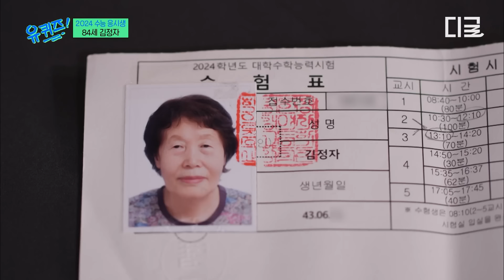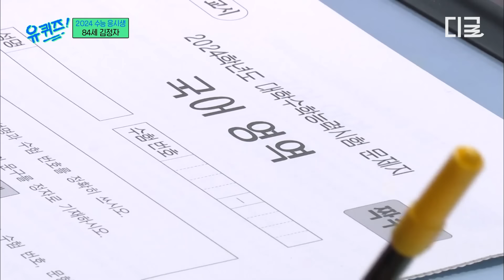[유퀴즈온더블럭] 84세 수능 응시생의 시원섭섭한 수능 후기✍ 글 읽기조차 어려웠던 할머니가 영문과를 꿈꾸기까지👩‍🎓